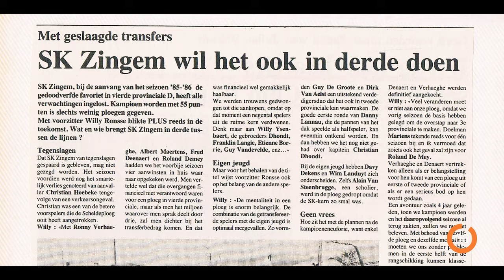KSK Zingem 1 minuut Norbert Van Aelst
Elke week nemen we jullie mee in de 1 minuut serie.
De vrijwilligers van onze club worden in de spotlights gezet!
Deze keer is het de beurt aan Norbert Van Aelst!